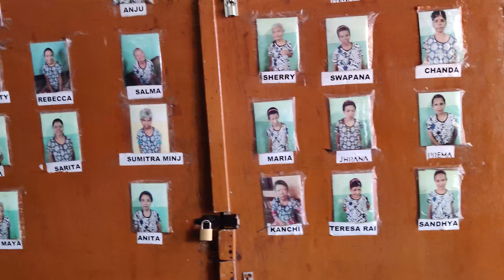Visit to Home for The Destitute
Nirmal Hirday Home